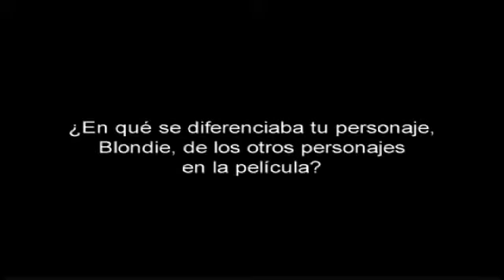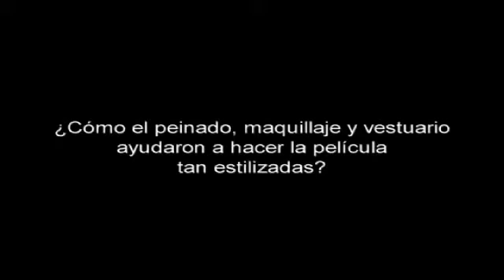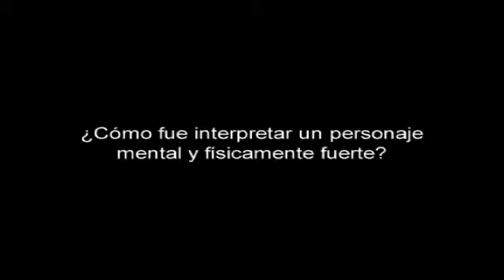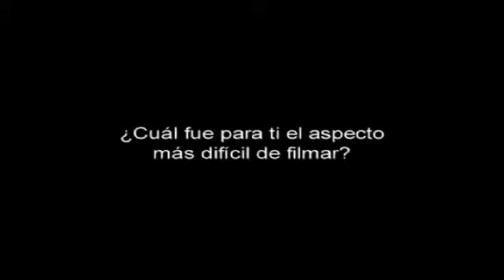Sucker Punch entrevista con Vanessa Hudgens Blondie